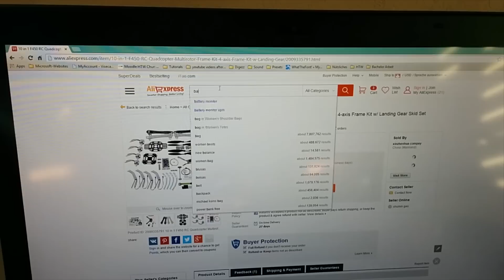DIY Drone Timelapse